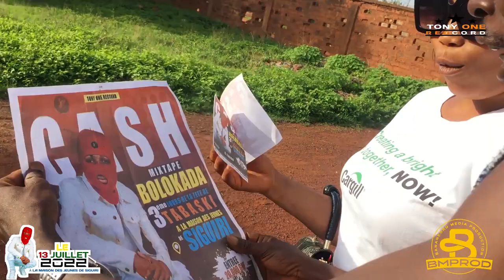TOUT GÂTE _Une seule date le 3eme jour de la Fête de TABASKI à maison des jeunes de siguiri